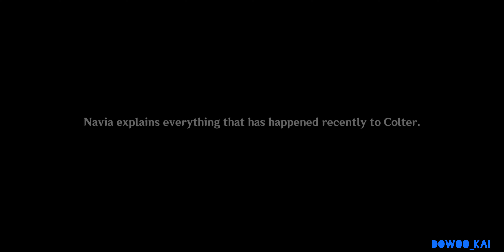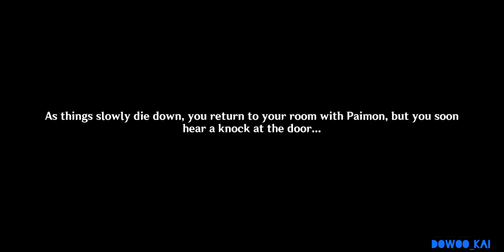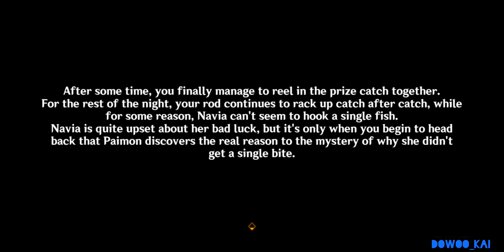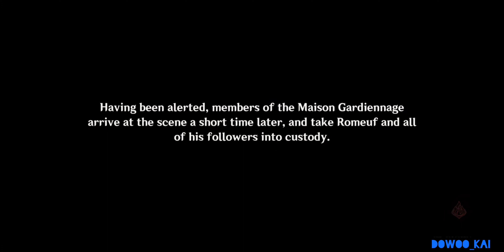Navia Story Quest| GENSHIN IMPACT | Braving the Tides Together| Rosa Multiflora Chapter: Act I 4.3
Hello Travellers,

Navia Story Quest
| Braving the Tides Together |
Rosa Multiflora
Chapter: Act

Genshin Impact is an open-world action RPG,
launched in 2020 by miHoYo.
Explore a world of Adventure.

🏆The Game Award for Best Mobile Game 2021
🏆The Game Award - Players Voice Award 2022
🏆PlayStation® PARTNER AWARDS 2023      GRAND AWARD